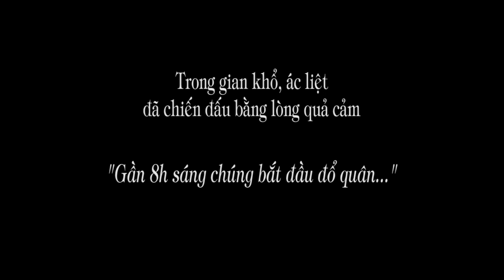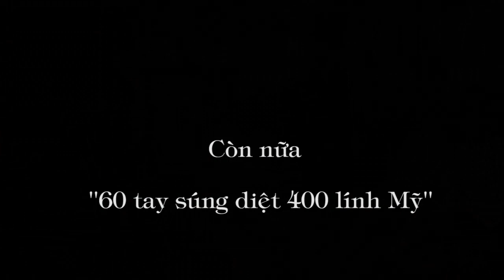979. "Gần 8h sáng chúng bắt đầu đổ quân ..."